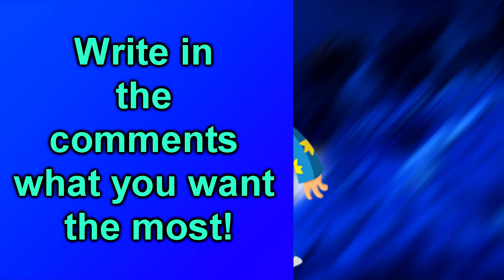CHOOSE THE RIGHT SECRET PORTAL IN MINECRAFT